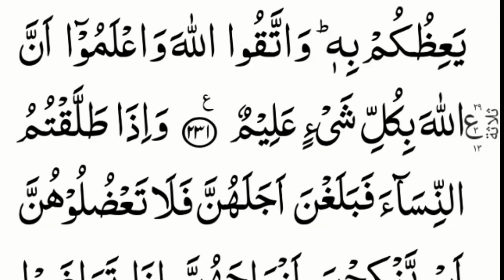001 Surah Al BaqarahRuku 27 | Surah BaqarahRepeated | Al Baqarah 217-221 Ayat |سورة البقرة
001 Surah Al BaqarahRuku 27 | Surah BaqarahRepeated | Al Baqarah 217-221 Ayat |سورة البقرة

💟👉 Solved Queries 👇
👉quran
👉surah
👉surat
👉bakarah
👉bakara
👉sayaqool
👉baqarah
👉holy quran
👉baqarah full
👉surah baqarah
👉baqarah surah
👉sayaqool para
👉sayaqool sofa
👉sayaqool surah
👉sayaqool para 2
👉surah al baqarah
👉al baqarah surah
👉sayaqool ka para
👉sayaqool meaning
👉quran para 2 audio
👉complete para video
👉holy quran para 2
👉sayaqool para 2
👉baqarah surah full
👉sayaqool ka sipara
👉001 surah al baqarah
👉surah baqarah ruku 27
👉surah baqarah sayaqool
👉surah al baqarah ruku 27
👉 quran para 2 download
👉surah al baqarah full qirat
👉quran para 2 read online
👉sayaqool quran sharif ka para

👉koran
👉kuran
👉coran
👉surat
👉qur'an
👉al quran
👉full quran
👉quran kids
👉quran read
👉free quran
👉kuran kerim
👉kuran rukje
👉sleep quran
👉quran sleep
👉kuran bakara
👉surah yasin
👉the holy quran
👉quran stories
👉quran surah
👉surah rahman
👉quran all surah
👉surah yaseen
👉quran tilawat
👉surah ar rahman
👉quran recitation